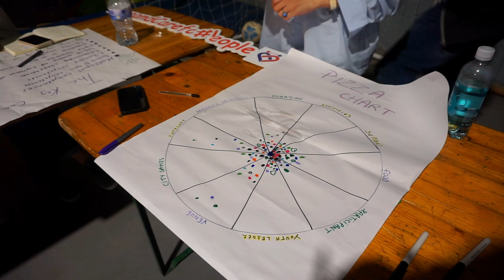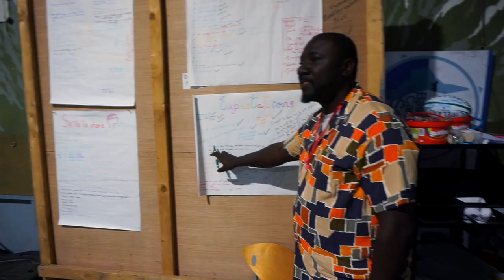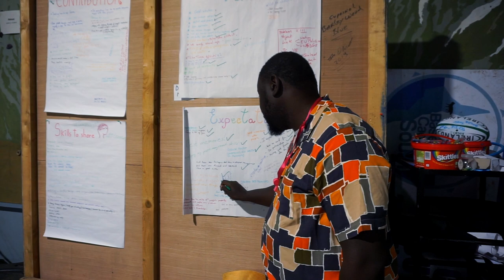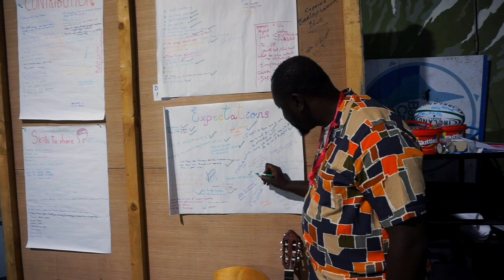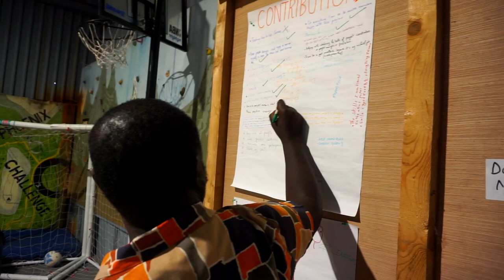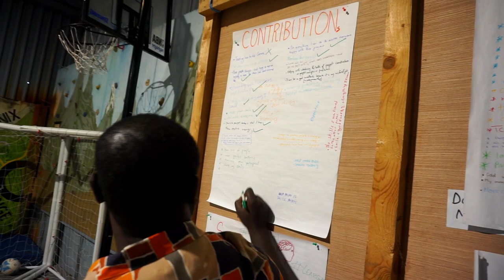Overall Project Evaluation: ERASMUS IT Training Course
A Training Course for Youthworkers from Malta, Morocco, Ireland, Georgia and Italy from 28 June and 7th July 2023 at Kilcully Campiste